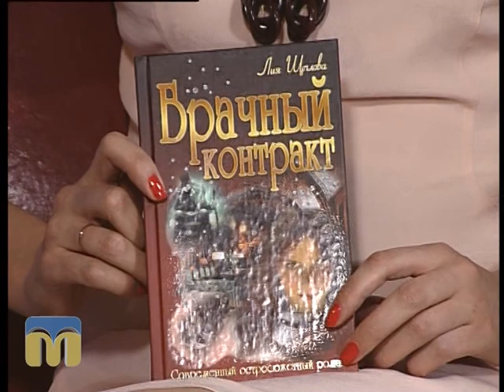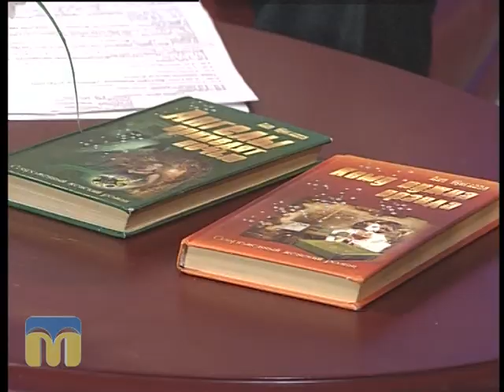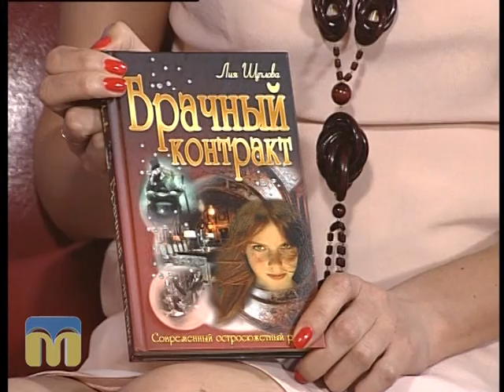Новий день 8.06.2015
З метою популяризації читання серед миколаївців до нашої студії завітали: Лія Щеглова, миколаївська письменниця, і Дар’я Яцкевич, бібліотекар філії для юнацтва ЦБС для дорослих.